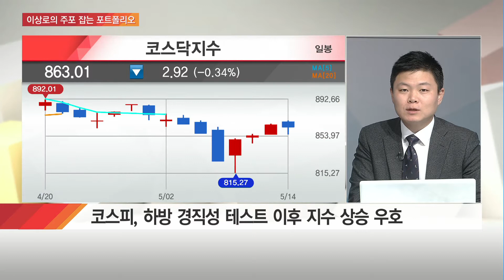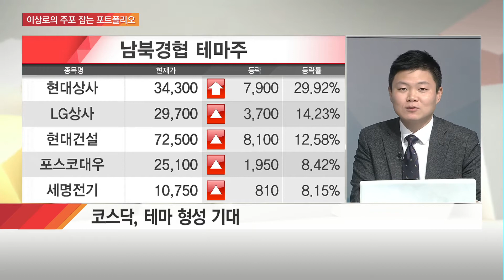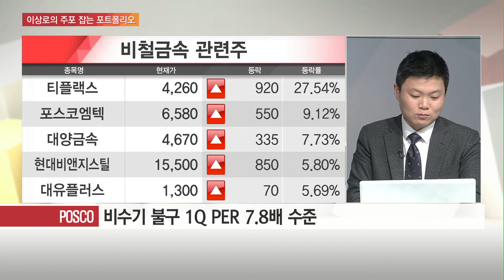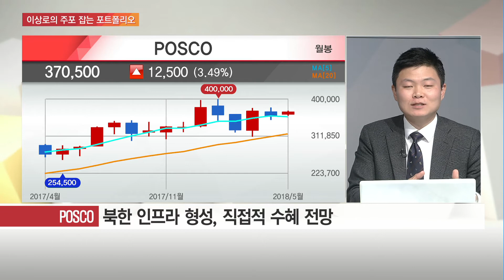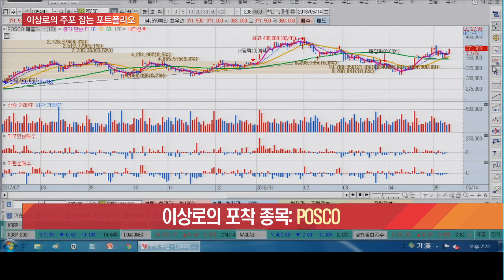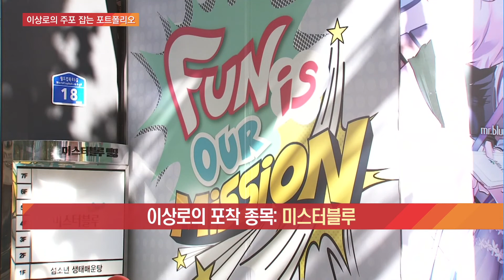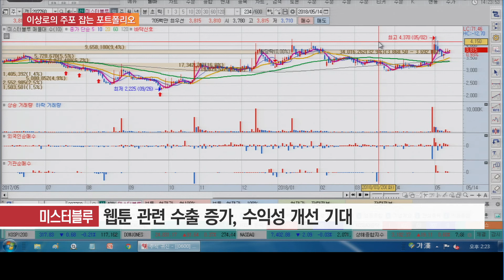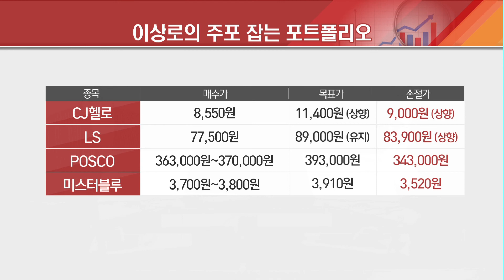[시장 클로즈업] 이상로의 주포 잡는 포트폴리오! 본격적인 주포몰이에 나설 종목은?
05/14 탐나는 주식 2PM